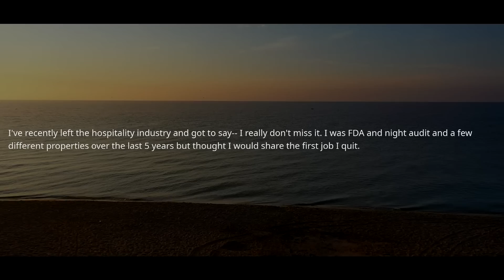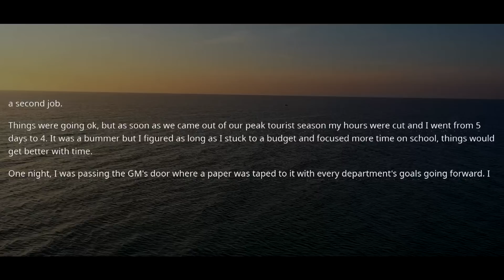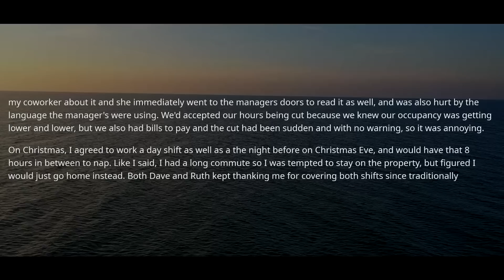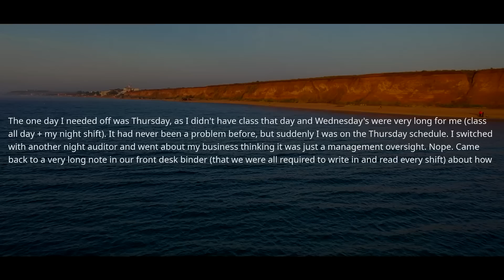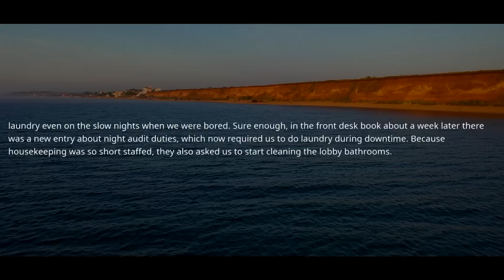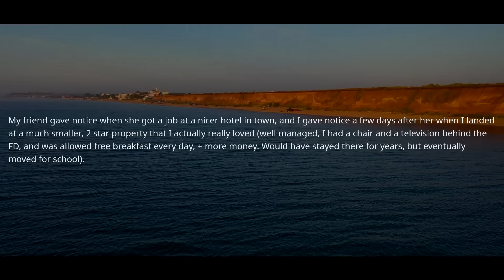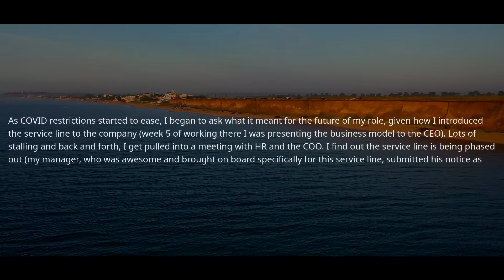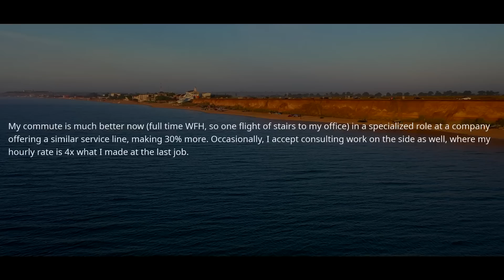HR & CEO Forgot I Quit And Demand to Teach Them On How My Platform Works! Only I Know a Project r/EP